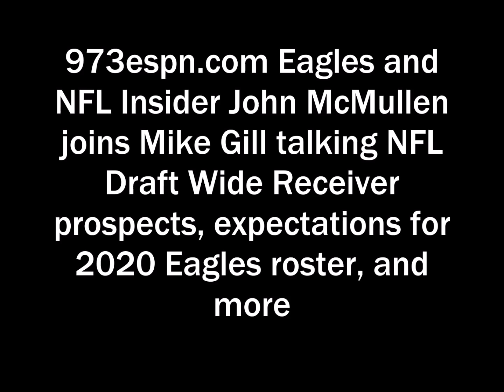John McMullen talks NFL Draft WR prospects, expectations for 2020 Eagles roster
973espn.com Eagles and NFL Insider John McMullen joins Mike Gill talking NFL Draft Wide Receiver prospects, expectations for
2020 Eagles roster, and more